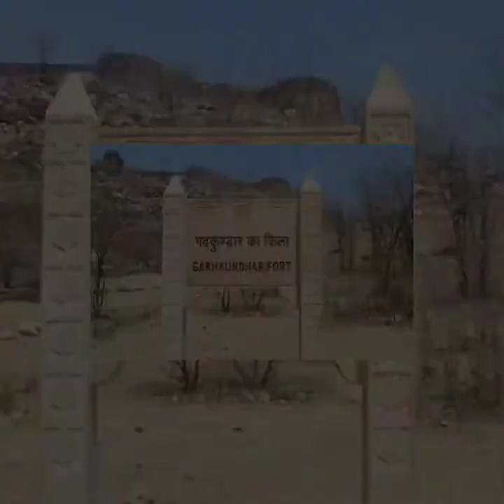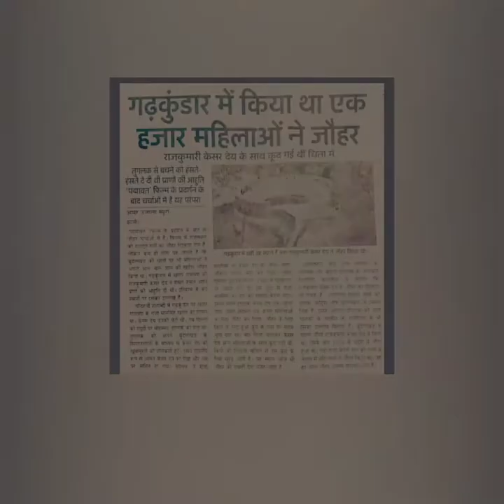Garhkundar ke किले के रहस्य की कहानी😶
Hello everyone, in this video you will know about Garhkundar, small village of Tikamgarh in MP, Bundelkhand. Why this is mysterious, and the story of Princess KesharDey.